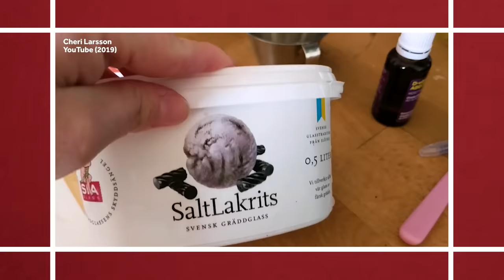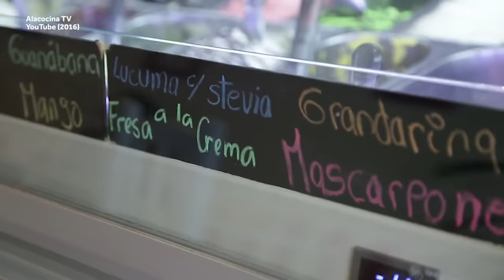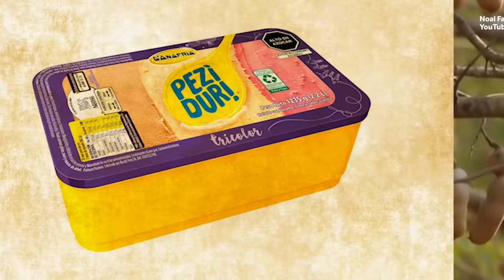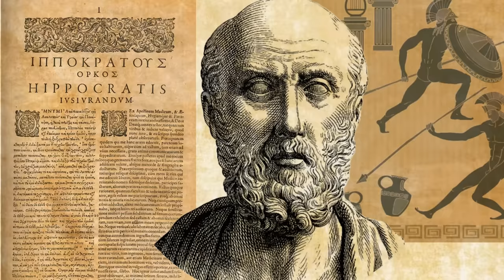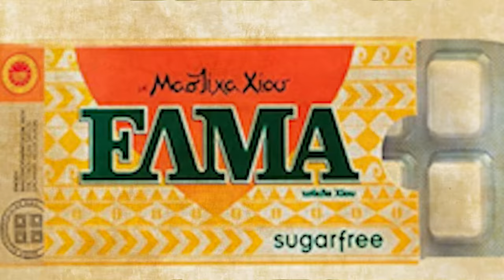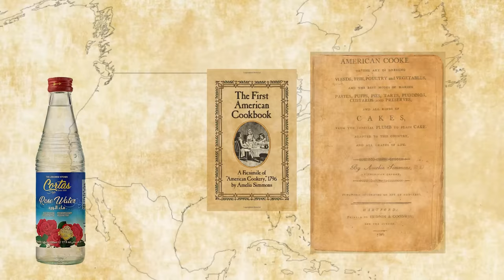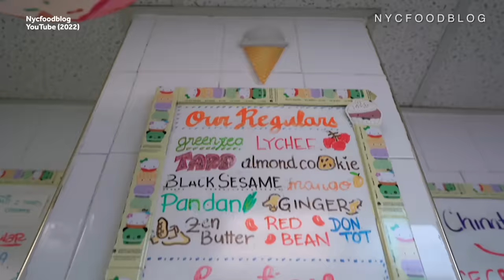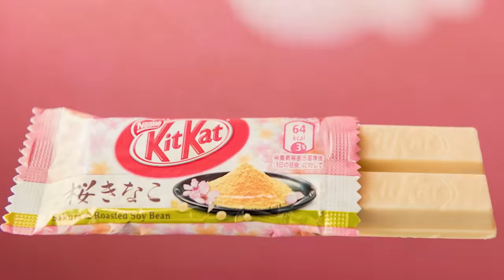Traditional Ice Cream Flavors Americans Have Never Heard Of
When it comes to food, what is a staple in one country may be considered bizarre in another. One country’s classic is another country’s exotic novelty treat. One’s hot trend is another’s time-honored tradition.  For example, American classics like peanut butter and root beer are considered odd and even disgusting outside the US. On the other hand, ice cream is one food that seems to enjoy worldwide popularity. Yet, so endless are its variations, that there is always some new ingredient or flavor to discover.